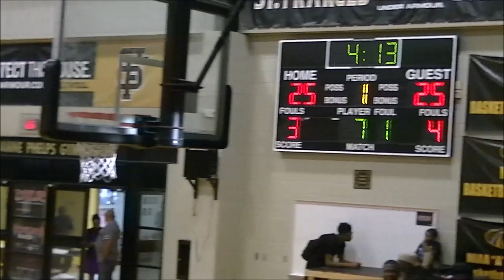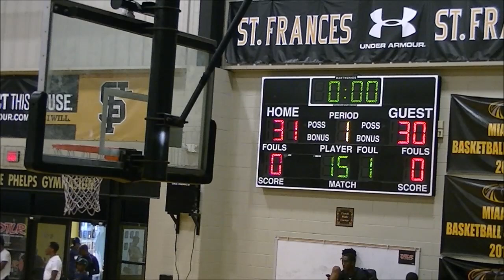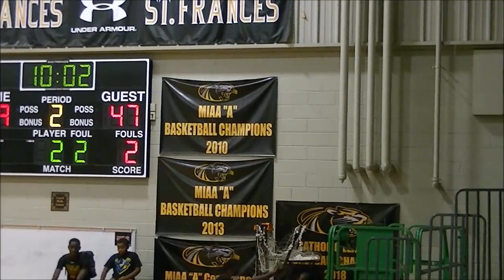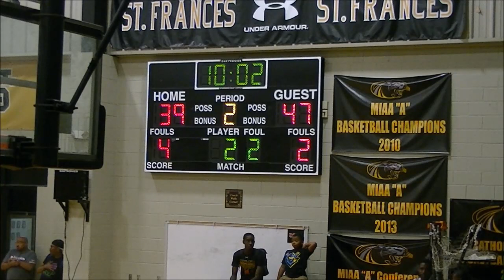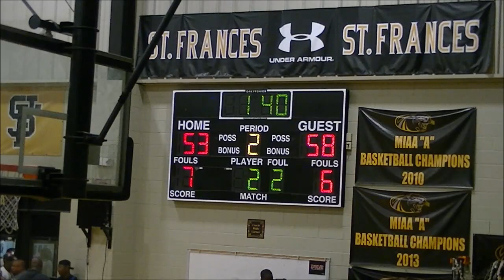Team Silk vs Randallstown Game- 2019 Tunnel Vision Basketball Fall League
Team Silk(Lake Clifton)(0-0) vs Randallstown Rams (0-0)
2019 Tunnel Vision Basketball Fall League @ St Frances Week 2